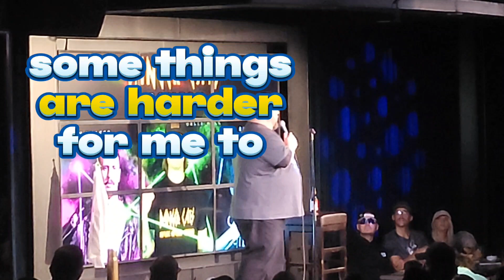CPAP BROTHER | JAY R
Having some fun with the crowd while at a Danger Cats show. love the crowds